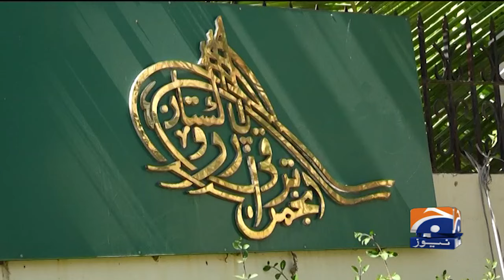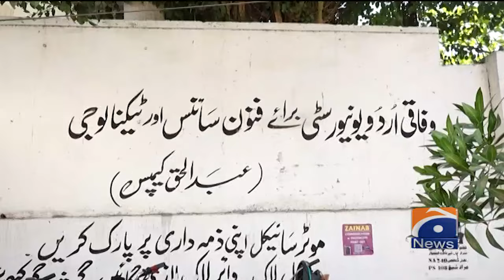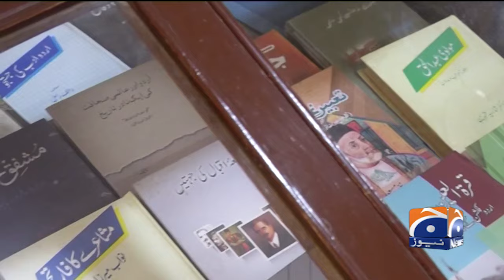Remembering the rescuer of Urdu, Baba-e-Urdu Moulvi Abdul Haq